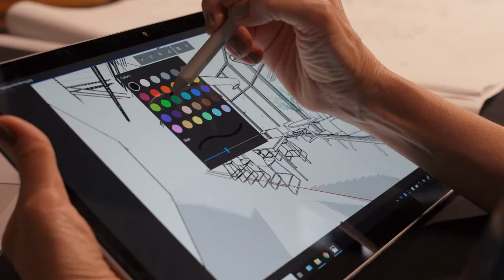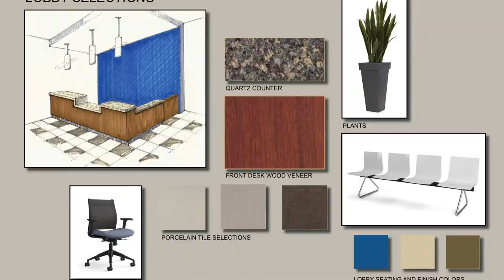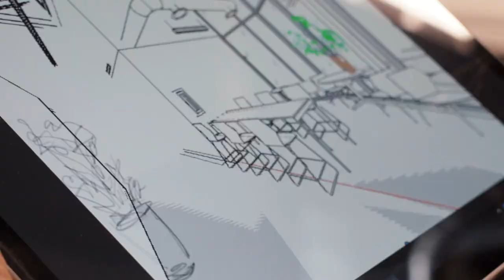NM Interiors Group is a Full Service Building Design Firm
Su Vida visits with achitectural designer, Norma Escando Michaels of NM Interiors.